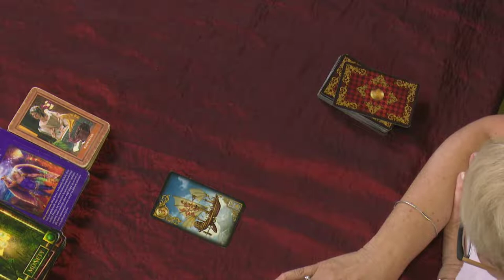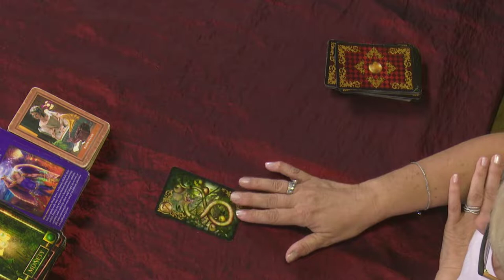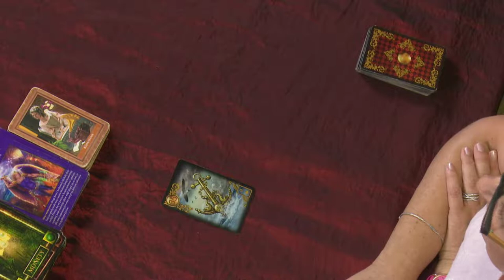Karta Lenormand na LATO dla Baranów, Byków i Bliźniąt